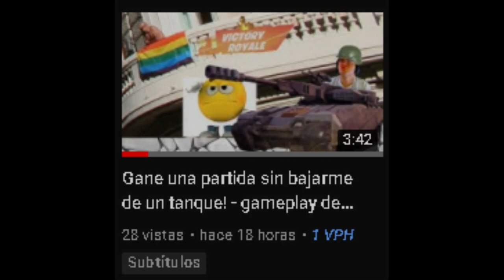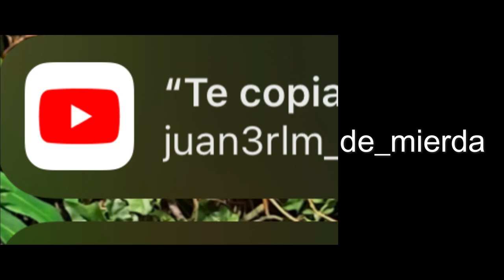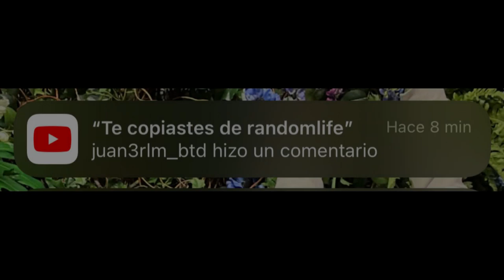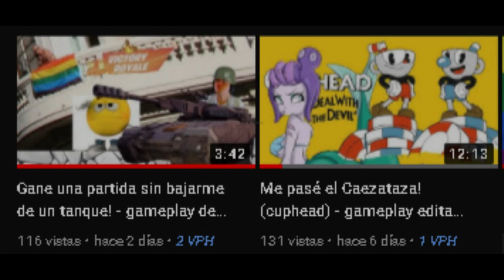Otro video más de tanques 😁 - Gameplay de Fortnite con memes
fortnite memes gameplay de fortnite pero con muchos memes, demasaidos memes y mucho edit también juego espero que como si no me equivoco le valla bien al video y haga una gran sensación. de todas formas creo que le ira excelente❤️
mis redes:

estoy en ello

a cruzar los dedos puesss...

fortnite juego fortnite Batlle Pass memes muchos memes palabras clave bla bla bla